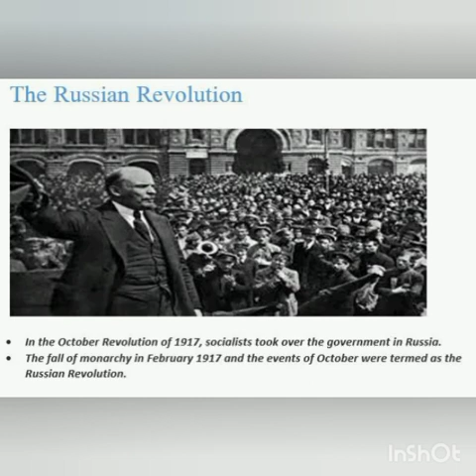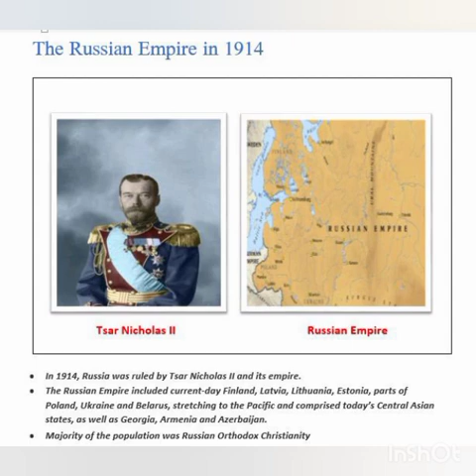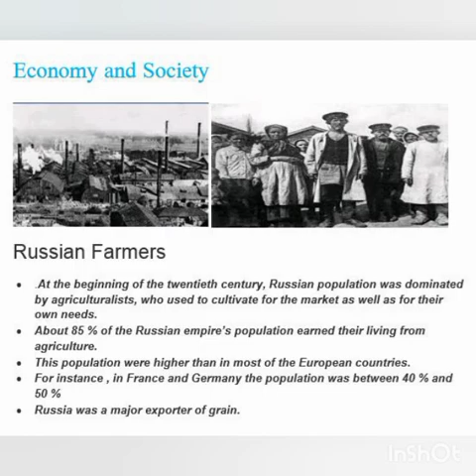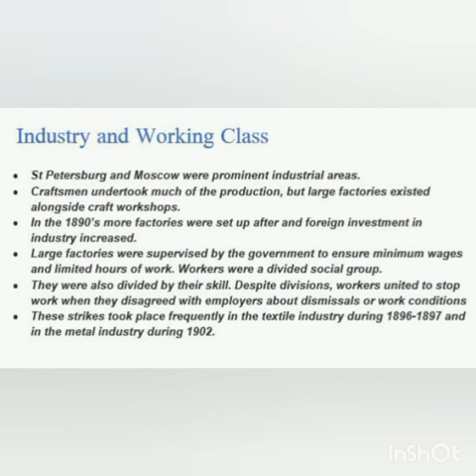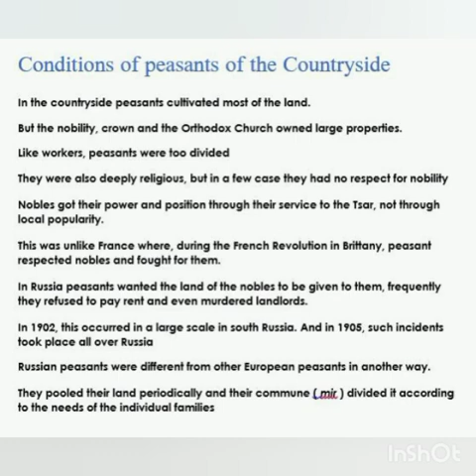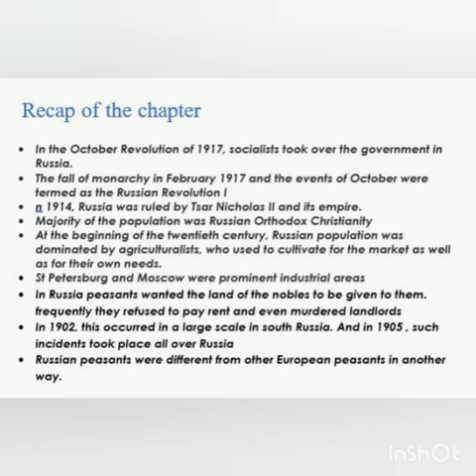Class IX: SSC - Russian Revolution